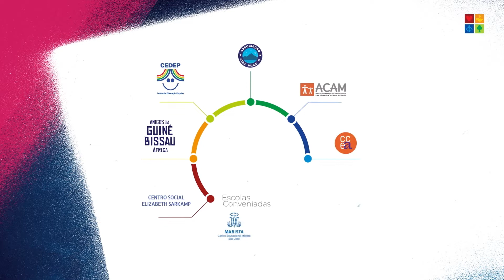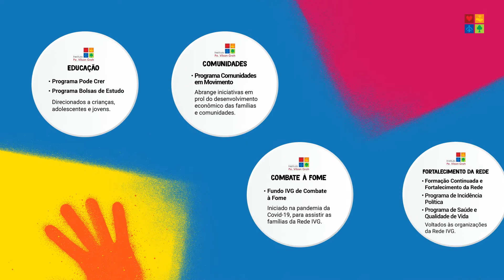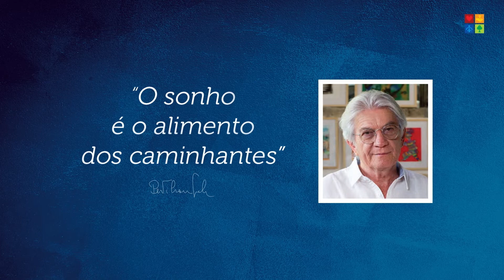Relatório Social do IVG 2021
É com alegria que a gente compartilha com você o vídeo do nosso mais recente relatório social! Confira um pouco como foi o ano de 2021 para a Rede IVG!

Produtora de Vídeo: Mazza Filmes.
Produtora de Áudio: Flórida Música.
Agência responsável pela produção do vídeo: Free Multiagência.
Atendimento: Jessica Withoeft do Amaral.